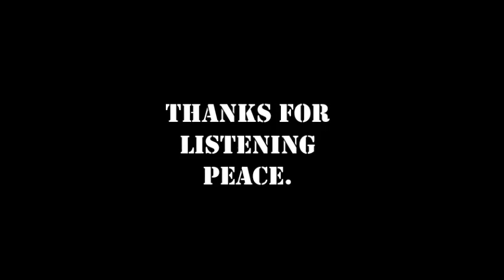Once upon a beat # 33 Akai Mpc 2500 Rap Hip Hop beat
Once upon a beat series. Beat #33
Hip-Hop Boom bap RAP Underground  - Akai MPC2500